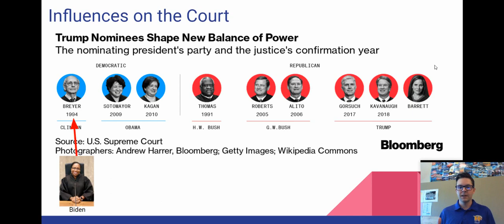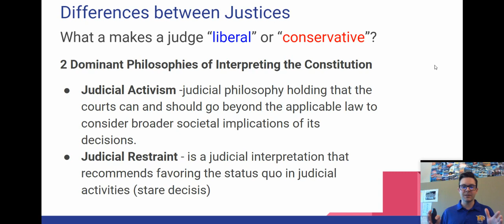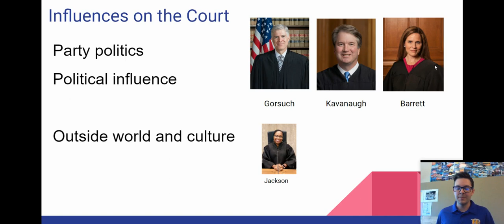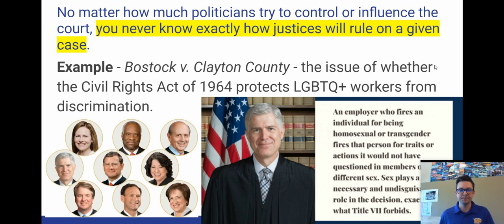Ideologies of the Court